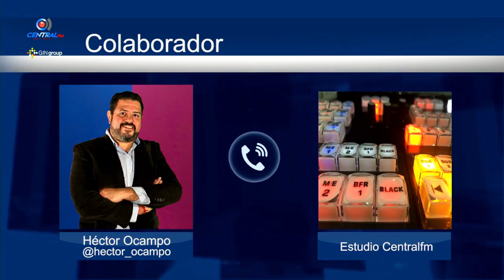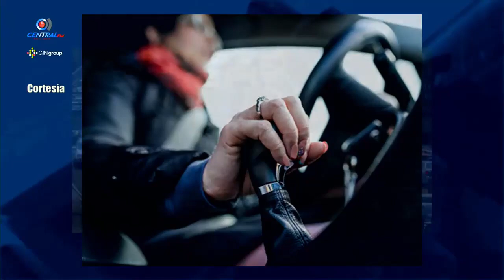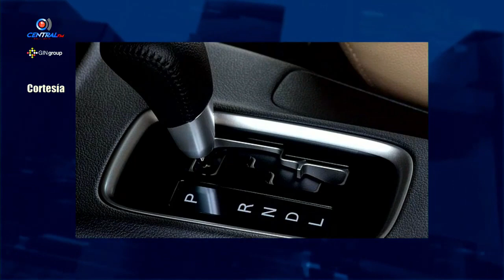TIPS PARA CUIDAR LA TRANSMISIÓN AUTOMÁTICA DE TU AUTO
Héctor Ocampo "El Primo" nos da algunos consejos para cuidar los vehículos automáticos, no te imaginas que estás haciendo mal ¡Entérate!